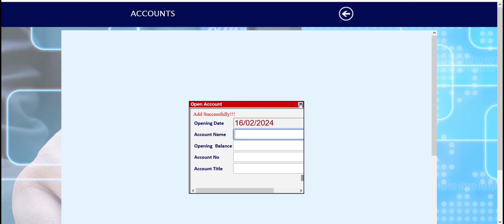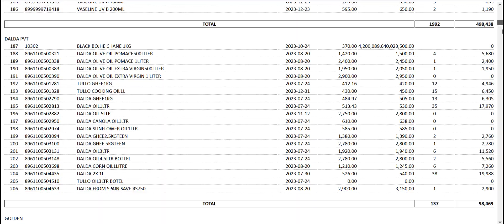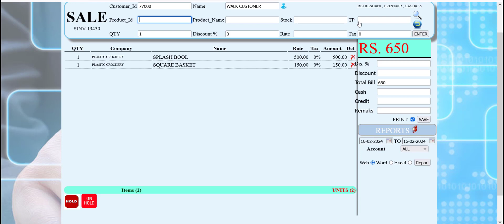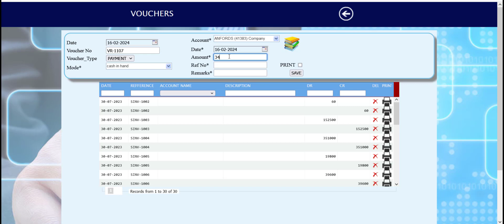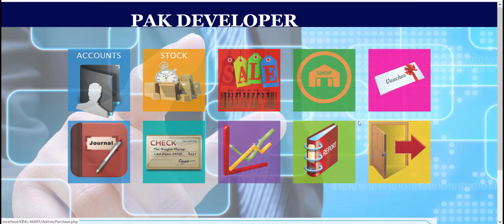POS Software Tutorial Getting Started with Inventory Management@pakdeveloper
Welcome to our POS software tutorial on getting started with inventory management! In this video, we will walk you through the basics of setting up and managing your inventory using our user-friendly POS system. From adding products to tracking stock levels, we'll cover everything you need to know to streamline your retail operations. Whether you're a beginner or an experienced user, this tutorial will help you make the most of your inventory management process.
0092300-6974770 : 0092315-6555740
if aney question plzz coment on comment box